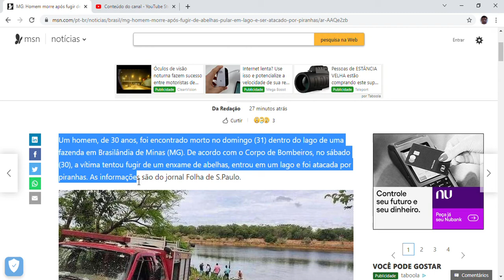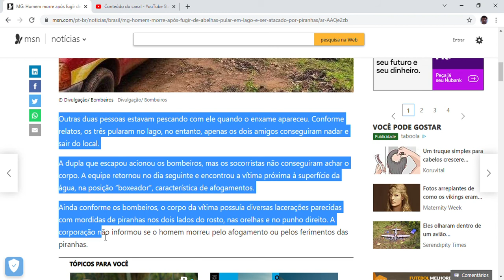Homem morre após fugir de abelhas, pular em lago e ser atacado por piranhas